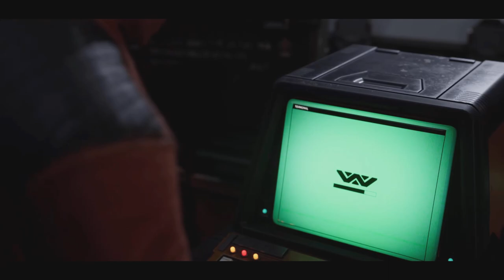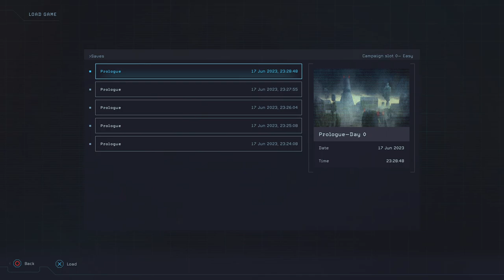Aliens: Dark Descent, opening gameplay [PS5]